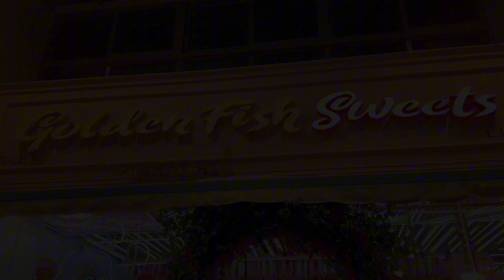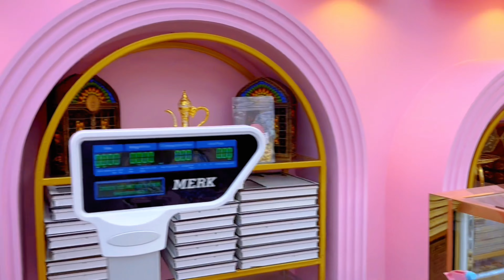GOLDEN FISH SWEET | One of the Best Shop for Sweets in Meena Bazaar | Bur Dubai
In this video we will explore a wonderful Shop in Meena Bazaar Bur Dubai which is well known for their variety of Sweets, Chocolate, Bakery Products and Dry Fruits.

Address- Burj Al Ghubaiba - Building 23 3A St - Al Fahidi - Dubai
Opening Hours - 9am to 1am ( Everyday )

Usually i upload video of different different places and vlogs and i will add something else to this channel very soon which will be very interesting and informative Insha'Allah.